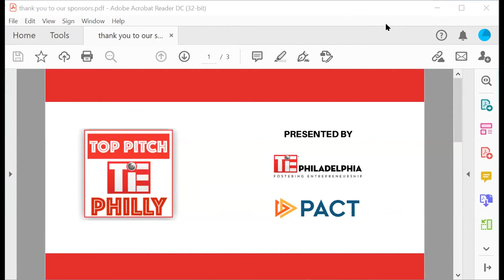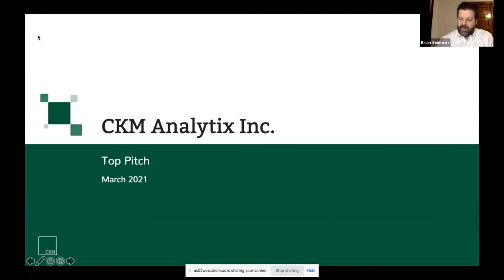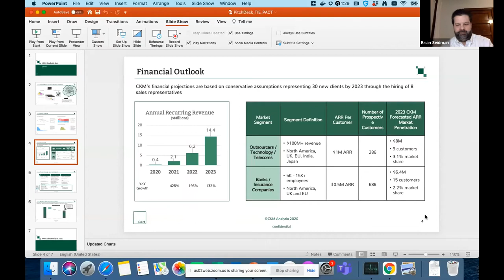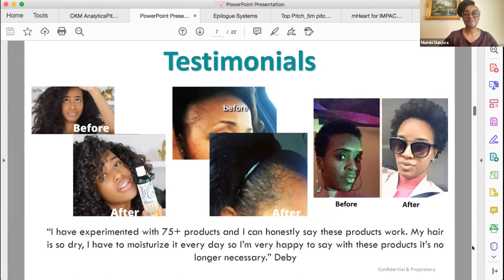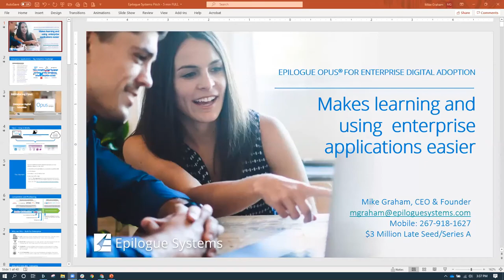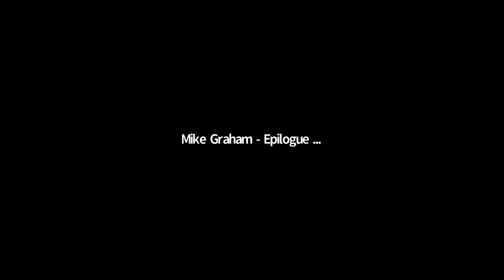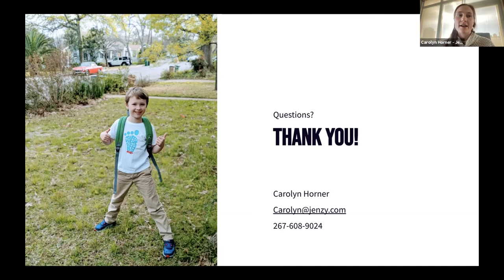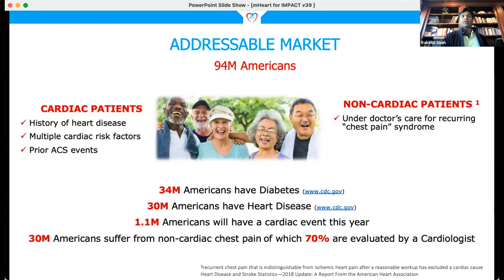March 2021 Top Pitch - Presented by Tie and PACT Philly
PITCH COMPANIES:
CKM Analytix
Naturaz Hair
Epilogue Systems
Jenzy
mHeart

JUDGES:
Paul Martino, General Partner & Co-Founder, Bullpen Capital
Katherine O'Neill, Jumpstart New Jersey Angel Network
Bill Marvin, Managing Director & Head of Healthcare Payments, J.P. Morgan; CEO, InstaMed, a J.P. Morgan company

Congrats to our winner Mike Graham of Epilogue Systems!